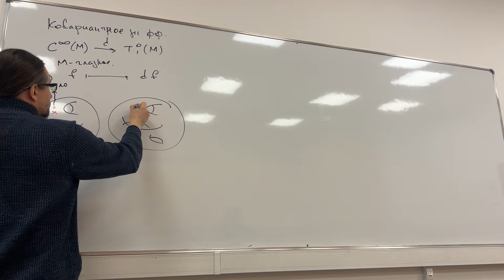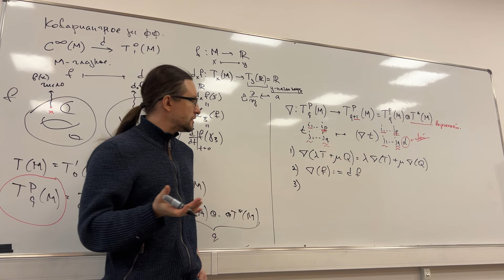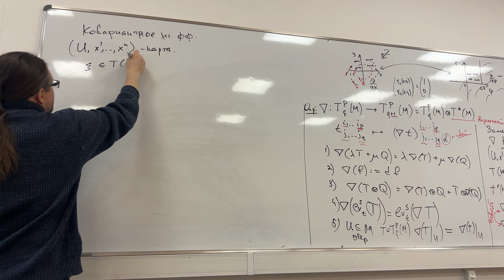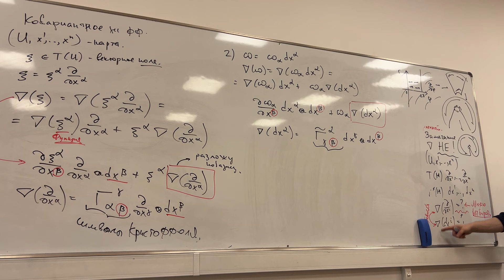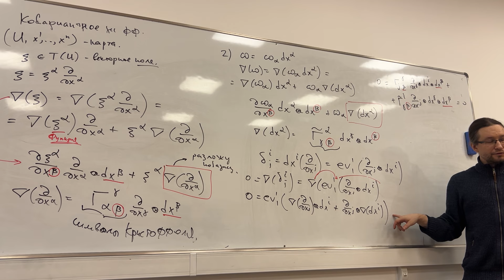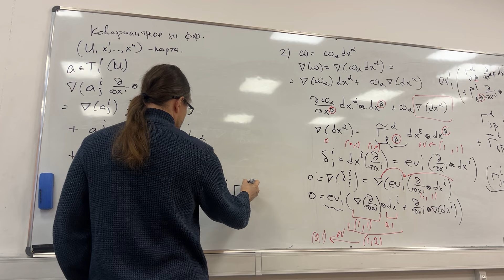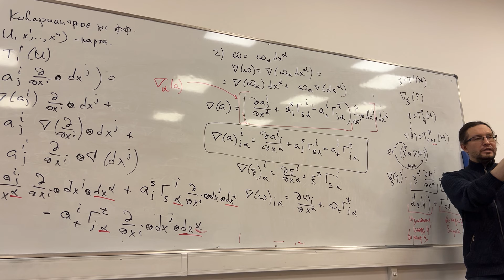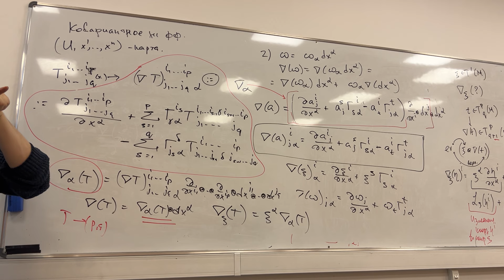ВШЭ ПМИ диффгем лекция 8 часть 1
05.03.24
Лектор: Трушин Д.В.